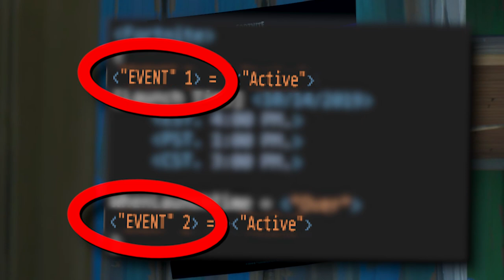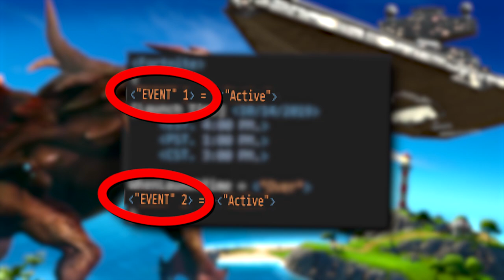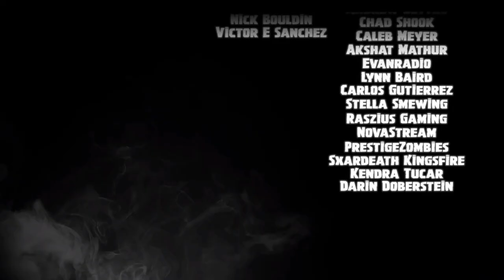*NEW* CHAPTER 2 STAR WARS LEAKED *COUNTDOWN EVENT* AT RISKY REELS IN FORTNITE! ALL DETAILS & LEAKS!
🎬 NEW update Fortnite Chapter 2 and Season 11 news! See the Chapter 2 Star Wars leaked countdown event at Risky Reel right now in Fortnite! Incliuding all details and leaks! These Fortnite locations are changing. Watch *NEW* CHAPTER 2 STAR WARS LEAKED *COUNTDOWN EVENT* AT RISKY REELS IN FORTNTE! ALL DETAILS & LEAKS! BR and see if we can uncover Chapter 2 Easter Eggs and Secrets for the return of the Star Destroy in Star Wars The Rise of Skywalker.